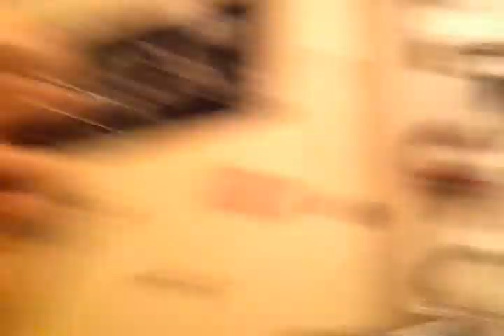Hookah and a Husky and a pup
Chilling smoking Hookah while Luna try to drink my daiquiri .